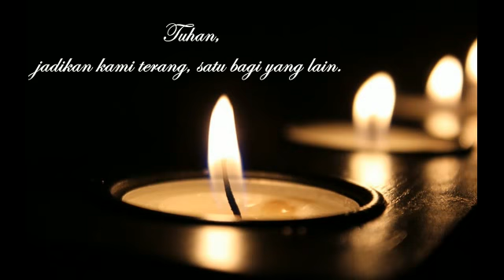RENUNGAN HARIAN ✝ " Zebulon & Naftali," bersama RD. Polycarpus Sola. Senin, 04 Januari 2021.